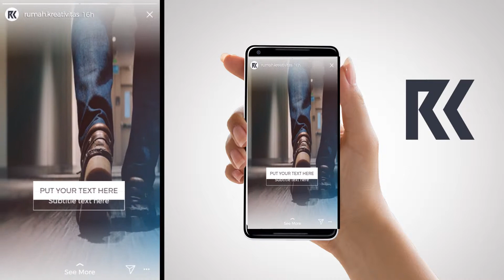[WIDE SCREEN] IG Story Display Fashion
Kami melayani pembuatan desain untuk Instagram Story yang berdurasi 15 detik sesuai ketentuan dari post IG stories.
Rumah Kreativa adalah usaha kreatif yang bergerak dibidang pembuaatan desain promosi visual antara lain desain promosi visual media sosial, website, gambar , pamflet, banner, X-Banner, Poster, video promosi, video explainer, video company profil, brosur dan berbagai penunjang promosi visual lainnya.